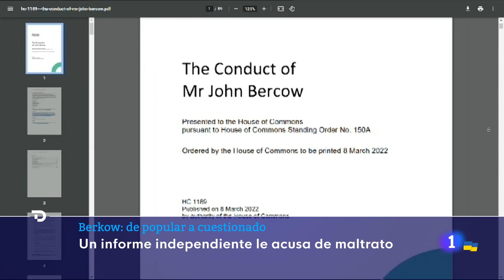BERKOW: Un INFORME independiente ACUSA de MALTRATO al EXPRESIDENTE del PARLAMENTO BRITÁNICO I RTVE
Se acordarán de John Bercow, presidente de la Parlamento británico que adquirió notoriedad en durante los debates del Brexit en 2019. Se hizo inolvidable por sus llamadas al orden, así como por el diseño de sus corbatas y porque, después de décadas como conservador, se pasó al laborismo acusando a sus ex compañeros de filas de reaccionarios, populistas y en ocasiones xenófobos.

Ahora habrá que recordar también que maltrataba a sus subordinados en Westminster. Así lo ha dictaminado un Panel Independiente de Expertos, en un informe de 89 páginas que habla de abuso de poder, concluye que es un "acosador en serie" y asegura si todavía fuera diputado, aconsejarían su expulsión de la cámara.